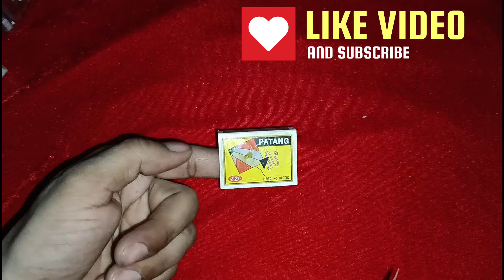cute matchbox message card | tutorial | craftideas | matchboxcraft | cutegift | diypapercard